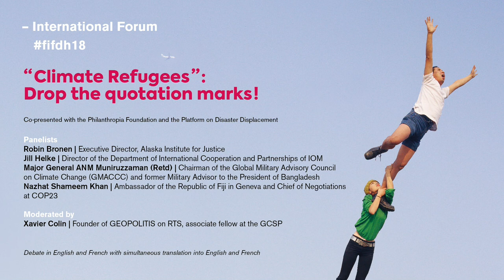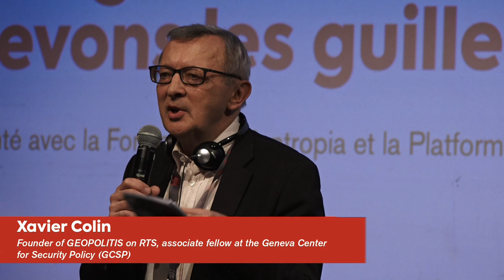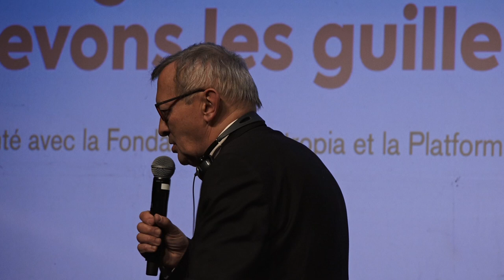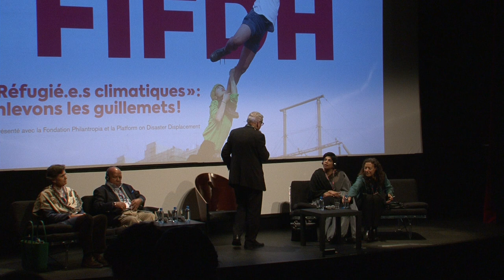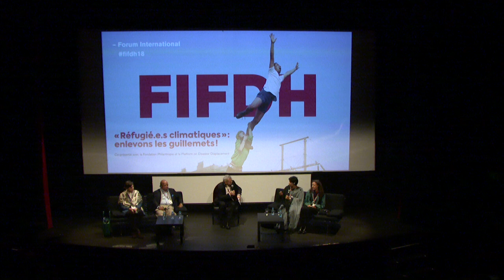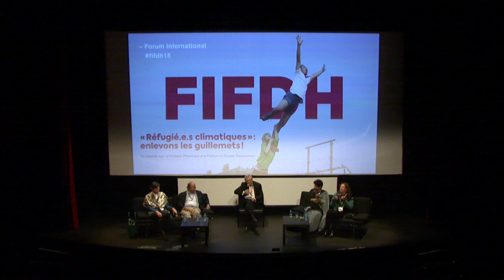“Climate Refugees”: Drop the quotation marks! • Forum fifdh18 • english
Ouragans, sécheresses, inondations… Les phénomènes météorologiques sont de plus en plus extrêmes, et les réfugié·e·s du climat de plus en plus nombreux. Pourtant, aucun statut légal ne les protège.

Hurricanes, droughts, floods... Weather phenomena are more and more extreme, and “climate refugees” more and more numerous. Yet no legal status protects the latter, making the expression legally unrecognized.

Panelists
Robin Bronen | Executive Director, Alaska Institute for Justice
Jill Helke | Director of the Department of International Cooperation and Partnerships of IOM
Major General ANM Muniruzzaman (Retd) | Chairman of the Global Military Advisory Council on Climate Change (GMACCC) and former Military Advisor to the President of Bangladesh
Nazhat Shameem Khan | Ambassador of the Republic of Fiji in Geneva and Chief of Negotiations at COP23

Moderated by
Xavier Colin | Founder of GEOPOLITIS on RTS, associate fellow at the Geneva Center for Security Policy (GCSP)